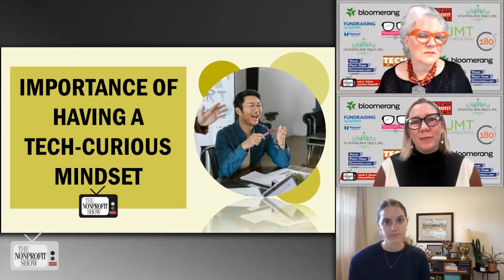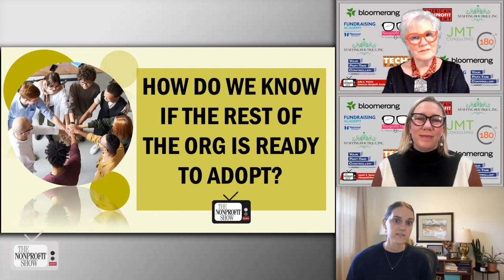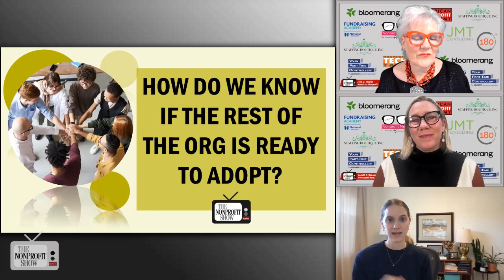Tech-Curious Leadership At Nonprofits! (From AWS Nonprofits)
Our cohosts interview Jana London, the senior global program manager at AWS Global Healthcare and Nonprofit, as she shares the latest on the world of technology in nonprofits. The fast-paced conversation revolves around "Are you leading with innovation?" and the concept of tech-curious leadership.

The discussion kicks off by addressing the fear associated with tech disruption, attributing it to the fear of the unknown and resistance to change. Jana offers a key insight, stating, "I think it's a fear of the unknown and the fear of change, right?"

One key point that emerges is the shift towards technology becoming an integral part of organizational strategy, which can be intimidating to some. Jana dives deep into the idea of a tech-curious mindset and culture, stressing the significance of being open to exploring and integrating technology into leadership. She encourages leaders to ask questions like, "How can we do this differently?"

The discussion offers valuable insights on how to approach problems with a tech-curious mindset and how organizations can foster this culture within their teams. Jana explores the readiness of organizations to adopt technology, highlighting indicators such as a culture of innovation, technology's integration into the core strategy, and a willingness to start with the basics.

As the conversation unfolds, Jana introduces the Imagine Nonprofit Conference, an event dedicated to inspiring nonprofits to leverage cloud technology. The conference, set to take place on March 20th at Amazon HQ2 in Arlington, VA, provides a platform for nonprofits to learn from peers and leaders in the field.

This fun episode emphasizes that technology is for everyone, regardless of age or role, and encourages organizations to embrace change and innovation. Collaboration between technology teams and other departments is a crucial element in finding effective solutions to the challenges faced by nonprofits in the modern digital landscape.